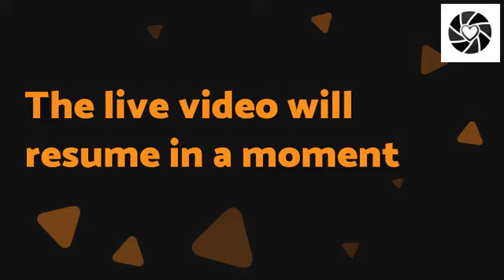Whatz It Feel Like: Teenage Vaping Addiction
Luka Kinard tried vaping his freshman year of high school. Within three weeks he was so fixated that he started failing all his classes and dropped out of sports. His addiction and mental state became so bad that his parents finally sent him to a rehab facility out of state. Luka says the only thing he cared about was the nicotine fix and was smoking the equivalent of 80 cigarettes a day.